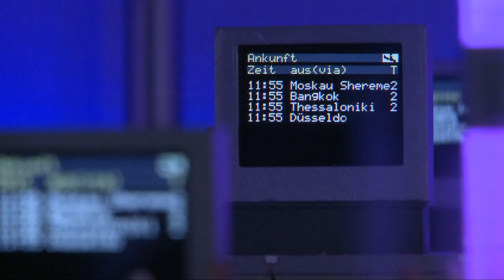MiWuLa TV News: Februar 2011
In dieser MiWuLa-News Ausgabe erfahren Sie viele Neuigkeiten rund um den Flughafenbauabschnitt. Die Themen reichen von der Erweiterung unserer Fluzeugflotte, über neue Fahrzeuge und Gebäude bis hin zur Terminal Ausstattung.